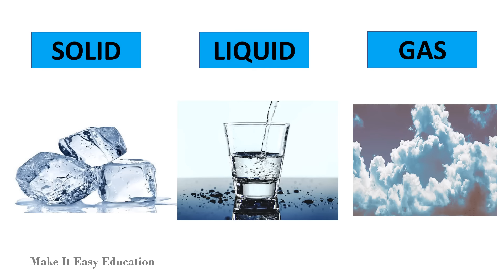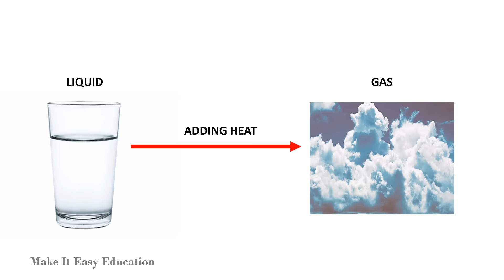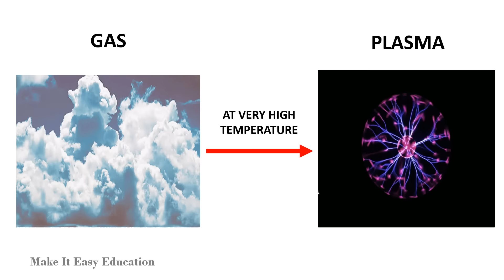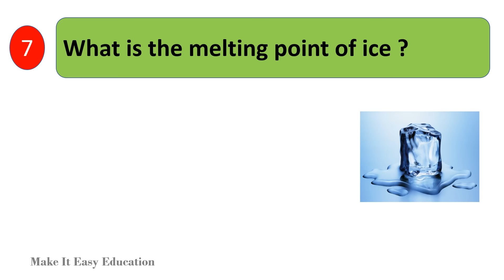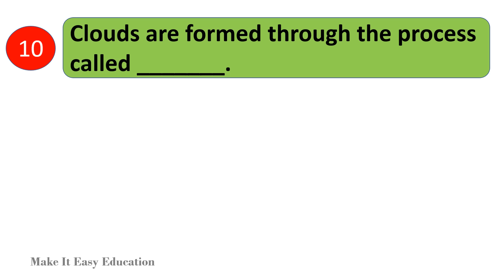CHANGES IN STATES OF MATTER || FREEZING, MELTING, CONDENSATION, EVAPORATION, SUBLIMATION, DEPOSITION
THIS VIDEO EXPLAIN THE CHANGES IN THE STATES OF MATTER. VARIOUS CHANGING STATE PROCESS ARE FREEZING, MELTING, EVAPORATION, CONDENSATION, SUBLIMATION, DEPOSITION.THE VIDEO IS EASY TO UNDERSTAND FOR KIDS AND CHILDREN.